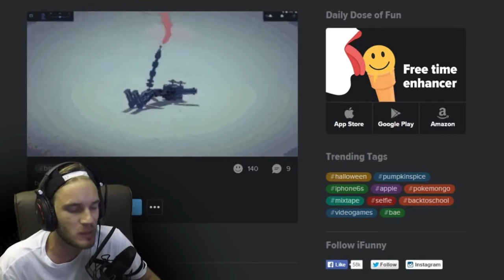PENIS CREATIONS Besiege